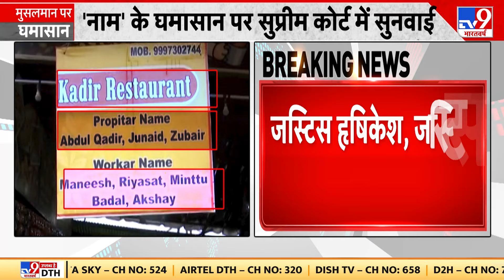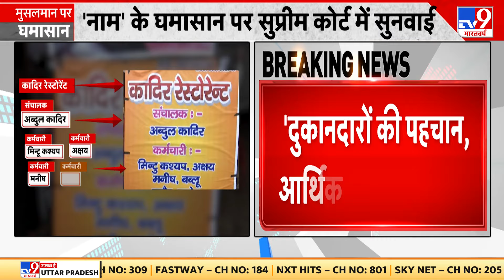Nameplate Hearing in Supreme Court: याचिका में UP सरकार के फैसले को दी गई है चुनौती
नेम प्लेट विवाद पर सुप्रीम कोर्ट में सुनवाई शुरू. जस्टिस हृषिकेश रॉय और जस्टिस SVN भट्टी की बेंच में सुनवाई. याचिका में यूपी सरकार के फैसले को दी गई है चुनौती.याचिका में उत्तराखंड सरकार को भी बनाया पक्षकार.NGO 'एसोसिएशन फ़ॉर प्रोटेक्शन ऑफ सिविल राइट्स' की याचिका.